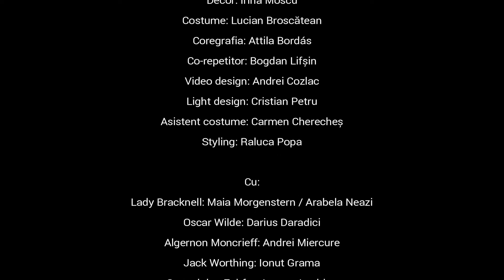Teatrul Evreiesc de Stat - Bună seara, Domnule Wilde! - Trailer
Producție Teatrul Evreiesc de Stat

Un musical de Eugen Mirea și Henry Mălineanu, după piesa ”Ce înseamnă să fii Onest?” de Oscar Wilde
Regia: Andrei Măjeri
Decor: Irina Moscu
Costume: Lucian Broscățean
Coregrafia: Attila Bordás
Co-repetitor: Bogdan Lifșin
Video design: Andrei Cozlac
Light design: Cristian Petru
Asistent costume: Carmen Cherecheș

Styling: Raluca Popa

Cu:
Lady Bracknell: Maia Morgenstern / Arabela Neazi
Oscar Wilde: Darius Daradici
Algernon Moncrieff: Andrei Miercure
Jack Worthing: Ionuț Grama
Gwendolen Fairfax: Lorena Luchian
Cecily Cardew: Alexandra Murăruş
Miss Prism: Geni Brenda Vexler / Viorica Bantaș
Preotul Chasuble: Mihai Prejban / Veaceslav Grosu
Majordomul Merriman, Lane: Nicolae Botezatu